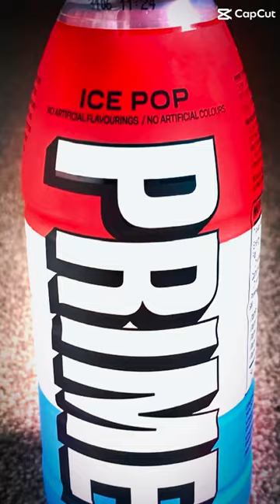sheepfarming tractor prime wegotprime farming